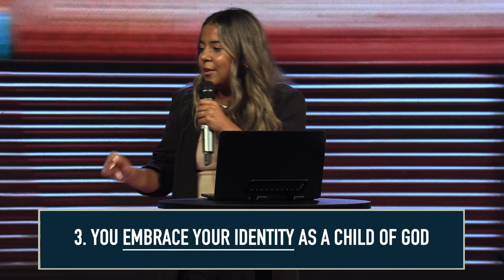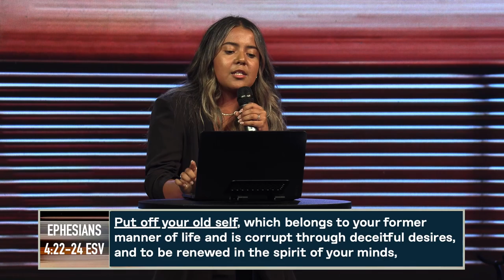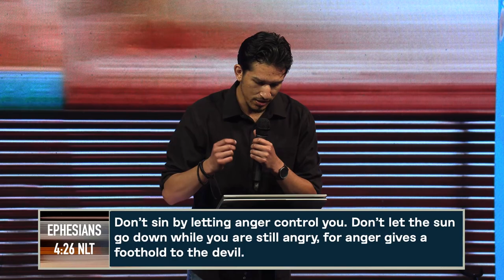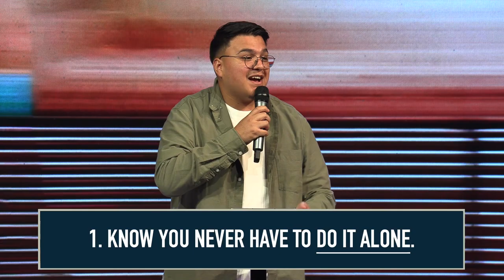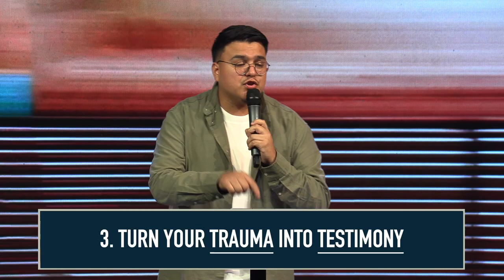Sons and Daughters Sunday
Join us for our first annual Sons and Daughters Sunday!  Acts 1:7 says I will pour out my spirit to all people.  Your sons and daughters will prophesy!